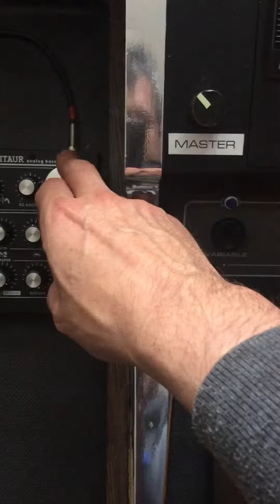Moog Taurus 1 vs Minitaur Rush Genesis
Quick comparison via my midi Taurus 1